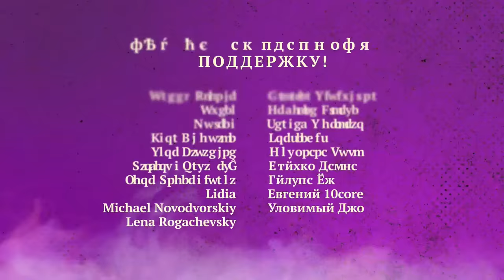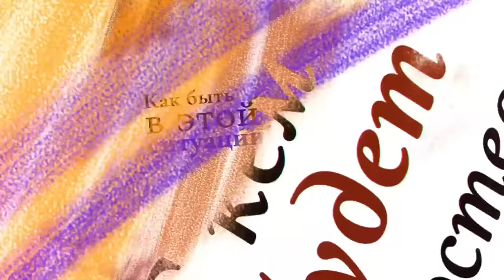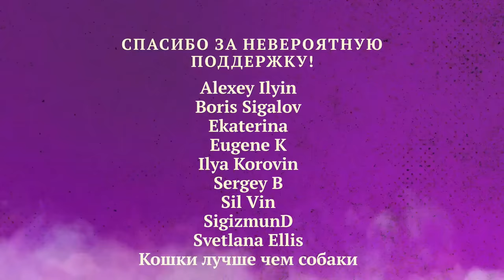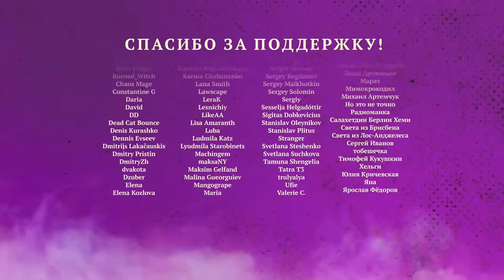The Стрим с Люсей Грин feat. Михаил Гуревич. Лазерсон, Киноабрамович, Газа, Явлинский, СерДождь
The стрим каждую пятницу в 22 по Москве. Сегодня - с Люсей Грин (тг-канал , ведущей рубрики "Фантастические TVари" в Breakfast Show.

Разные другие способы поддержки:

BTC - bc1qp8kagzf9q26jj69ncd0kmgxm9lu56y92lxygn5
USDT (TRX) - TL1DqbgZ1rKehYhwPBcS4v5VoauppMn51a
USDT (ETH) - 0xdB4BB555a15bC8bB3b07E57452a8E6E24b358e7F
Etherium - 0xdB4BB555a15bC8bB3b07E57452a8E6E24b358e7F
Dogecoin - D8ECM7RSQadXbVgTDMUjDjgYZ5r47efnZp
Dash - Xk6jxA1NkvNQfFfB4scPwgzozwvfqVokj3
Litecoin - LhkNwobqVSBa3oML7yjZuSWqWkSpPn14h3